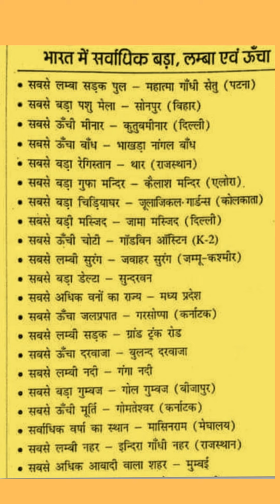भारत के 10 सबसे लम्बे पुल | Top 10 Longest Bridges in India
भारत के 10 सबसे लम्बे पुल

1 भुपेन हजारिका सेतु
भुपेन हजारिका भारत का सबसे लम्बा पुल है जो लोहित नदी के ऊपर बना हुआ है | लोहित नदी ब्रम्हपुत्र नदी की एक उपनदी है | भुपेन हजारिका को ढोला-सदिया सेतु भी कहा जाता है क्योकी यह अरुणाचल प्रदेश के कस्बे ढोला और असम प्रदेश के सदिया कस्बे को आपस मे जोडता है | इस सेतु की कुल लम्बाई 9.15 किलोमीटर व चौडाई 42 फुट है | भुपेन हजारिका सेतु का उद्घाटन 26 मई 2017 को भारत के प्रधानमंत्री नरेन्द्र मोदी के द्वारा किया गया है | इस पुल का निर्माण नवम्बर 2011 मे शुरू हुआ था जो 10 मार्च 2017 को जाकर खत्म हुआ ।

2 महात्मा गॉधी सेतू
महात्मा गॉधी सेतू गंगा नदी के उपर बना भारत का दूसरा सबसे लम्बा पुल है | इस पुल को गॉधी सेतू या गंगा सेतू के नाम से भी जाना जाता है | महात्मा गॉधी सेतू की कुल लम्बाई 5.75 किलोमीटर व चौडाई 25 मीटर है | इस पुल को बनाने मे Gammon India Limited को 1972 से 1982 तक लगभग दस वर्ष का समय लगा | महात्मा गॉधी सेतू का उद्घाटन 1982 मे उस समय भारत की प्रधानमंत्री रहीं इंदिरा गॉधी द्वारा किया गया | पुल के निर्माण कार्य मे लगभग 87.22 करोड की राशी खर्च की गई थी |

3 बान्द्रा-वरली समुद्र महामार्ग
बान्द्रा-वरली समुद्र महामार्ग को राजिव गॉधी सागर सेतू के नाम से भी जाना जाता है | यह भारत का तीसरा सबसे लम्बा पुल है जो मुम्बई के दो क्षेत्रो बांद्रा और वर्ली को आपस मे जोडता है | इस पुल की लम्बाई 5.6 किलोमीटर व चौडाई 66 फीट है जिनमे 8 लेन बनाई गई है | इस पुल को बनाने मे लगभग 16 अरब रुपये की राशी लगाई गई है, पुल का निर्माण हिन्दुस्तान कंस्ट्रक्शन कंपनी द्वारा किया गया है | इस पुल को पूरी तरह से तैयार करने मे लगभग दस साल का समय लग गया था |

4 विक्रमशिला सेतू
विक्रमशिला सेतू पानी के उपर गंगा नदी मे बना हुआ भारत का चौथा सबसे लम्बा पुल है। विक्रमशिला सेतू की लम्बाई 4.7 किलोमीटर है, जिसकी शुरुआत सन 2001 मे की गई थी। महात्मा गॉधी सेतू के बाद विक्रमशिला बिहार का दूसरा लम्बा पुल है।

5 बेम्बानाद रेल पुल
बेम्बानाद रेल पुल भारत का पॉचवा व केरल का पहला सबसे लम्बा पुल है, जो बेंबानाद तालाब के उपर बना हुआ है। इसके अलावा इस पुल को भारत का सबसे लम्बा रेल्वे पुल माना जाता है। ये पुल केरल के दो क्षेत्रो एडाप्पल्ली और वल्लारपदम को जोडता  है। बेम्बानाद रेल पुल की लम्बाई 4.62 किलोमीटर व चौडाई 5 मीटर है। पुल बनाने का काम जून 2007 मे किया गया था जो 31 मार्च 2010 मे पूरा हुआ। पूल बनाने का श्रेय जाता है AFCONS Infrastructure Ltd कम्पनी को। पुल तैयार होने के बाद 11 फरवरी 2011 को इसकी शुरुआत की गई।

6 दीघा-सोनपुर रेल-सह-सड़क सेतु
दीघा-सोनपुर रेल-सह-सड़क सेतु गंगा पर बना पुल है जो बिहार में पटना और सोनपुर को जोड़ता है। इस पुल को गंगा सह सडक सेतु के नाम से भी जाना जाता है और यह रेल व सडक दोनो की सुविधा उपलब्ध कराती है। इस पुल की लम्बाई लगभग 4.5 किलोमीटर व चौडाई 33 फीट है। पुल का निर्माण कार्य 2003 मे शुरु हुआ था जो लगभग 13 साल तक चला और साल 2015 मे बनकर तैयार हो गया। इसे 3 फरवरी 2016 को शुरु किया गया।

7 गोदावरी सेतु
गोदावरी सेतु को कोव्वूर-राजामुंद्री ब्रिज के नाम से भी जाता है। यह पुल एसिया का तीसरा पानी के उपर बना हुआ road-cum-rail bridge है। इसकी लम्बाई 4.1 किलोमीटर है।  राजमुंदरी के निकट पुल के स्थान पर, नदी लगभग 2.7 किमी (1.7 मील) की चौड़ाई के साथ बहती है |

8 मुंगेर गंगा सेतु
मुंगेर गंगा सेतु गंगा नदी के उपर बना हुआ चौथा पुल है। इस पुल की लम्बाई 3.6 किलोमीटर व चौडाई 12 मीटर है। पुल दो शहर मुंगेर व जमालपुर को आपस मे जोड़ता है। इस पुल के निर्माण कार्य का उदघाटन उस समय के प्रधानमंत्री रहे अटल बिहारी वाचपेयी ने सन 2002 मे किया था। पुल बनने के बाद 12 मार्च 2016 को पुल पर रेल मालगाडी की शुरुआत वर्तमान के प्रधानमंत्री नरेन्द्र मोदी ने की थी |

9 जवाहर सेतु
जवाहर सेतु सोन नदी पर बना हुआ है, इसकी लम्बाई 3 किलोमीटर है। जवाहर सेतु बिहार के दो क्षेत्रो डेहरी व सोन नगर को जोडने का काम करती है। पुल निर्माण का कार्य Gammon India Ltd ने किया है, जो सन 1963 से 1965 तक चला और 1965 मे ही शुरु कर दिया गया।

10 नेहरू सेतु
नेहरू सेतु सोन नदी पर जवाहर सेतु के पास बना हुआ रेल पुल है। नेहरू सेतु को जवाहर सेतू के समानांतर बनाया गया है। इसे वर्तमान मे Upper Son Bridge के नाम से जाना जाता है। जवाहर सेतु की तरह ये भी डेहरी व सोन नगर को जोडने का काम करती है।